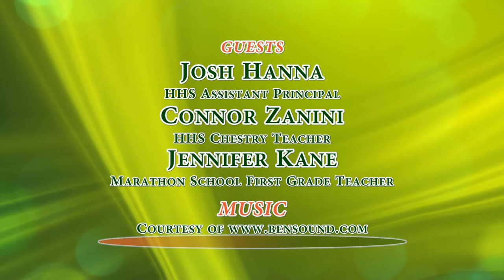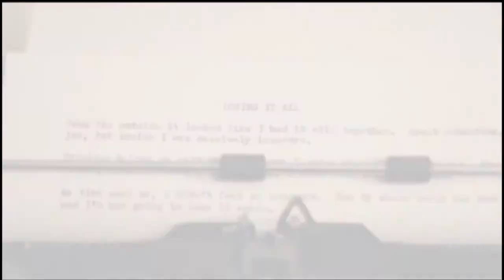Highlights from the Hill: HPS Evolution